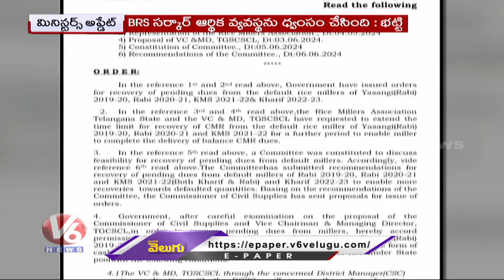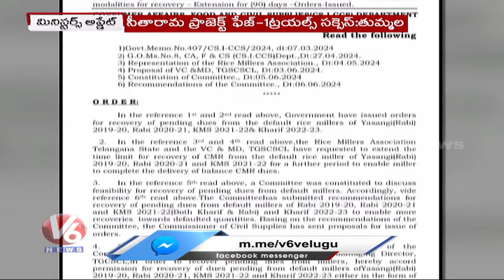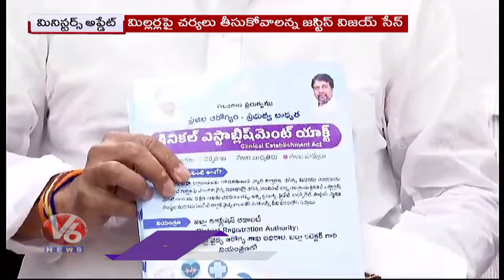Government Fires On Rice Mills Over Lack CMR Rice | V6 News